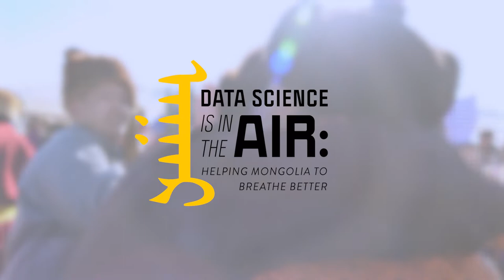Data Science is in the air: Helping Mongolia Breathe Better trailer (English)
Data Science and Mathematical Sciences can be used to provide useful insights to Policy makers. In this series, we explore the pathways to impact of sound Data Science practice through the University of Bath-University of Mongolia Collaboration. We look at two issues faced by the Mongolian people: Air Pollution and infectious disease spread (COVID-19).

Episode 1 coming on June 13, 2022